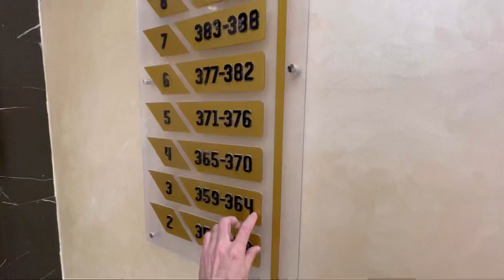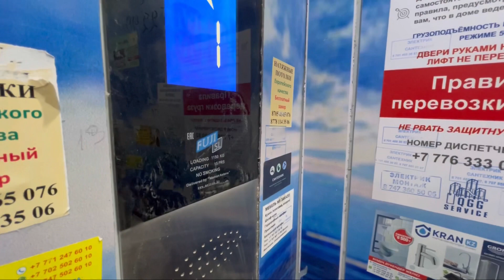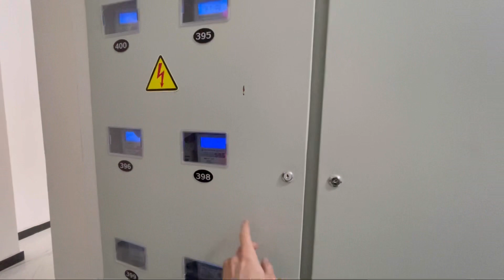Обзор ЖК Champion. Квартира от застройщика. Новый кирпичный комплекс. Астана. Казахстан.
ЖК Champion, проспект Тұран 46Б, 46Б/1, 46Б/2. Застройщик: ТОО Sun Stroy Astana. 2021 года постройки. Комплекс Комфорт класса. Двор не на пандусе. Рядом строится отдельностоящий паркинг. Комплекс состоит из 3 домов. 9 этажный, есть тех.этаж. Кирпичные дома. Фасад: керамический кирпич, фиброцементные панели, поэтому комплекс не выгляди как простые кирпичные дома. Всего 10 подъездов и 448 квартир. Входная группа выполнена со вкусом. Установлен хороший, вместительный лифт. На площадках от 4 до 6 квартир. Квадратуры квартир начинаются от 35 квадратов и доходят до 120 квадратов. Высота потолков в квартирах 3 метра. Окна увеличенные. Двор не плохой, много насаждений, особенно со стороны Астаны арены. Расположение хорошее, все современные комплексы рядом, ботанический парк в 5 мин ходьбы и транспортная развязка удобная.

Минусы:
- очень простые квартирные площадки, никакого оформления;
- паркинг строится на ЖК Champion и grand champion, поэтому мест точно на всех не хватит;
- рядом пока нет школ и гос. Садов придётся проехаться.

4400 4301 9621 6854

UC9GfOPrxyehBWVdySu84fOw